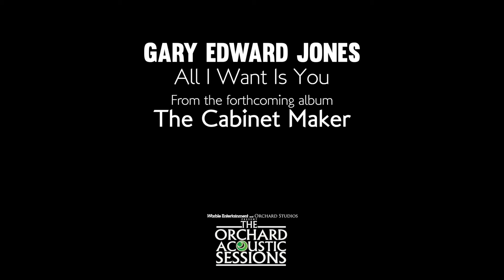Gary Edward Jones - All I Want Is You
Recorded Live in front of an invited audience at Orchard Studios - March 20th 2014.
From Gary's forthcoming debut album "Cabinetmaker"
Out soon on Itunes, Amazon, CD Baby